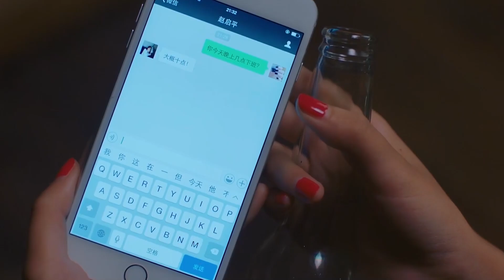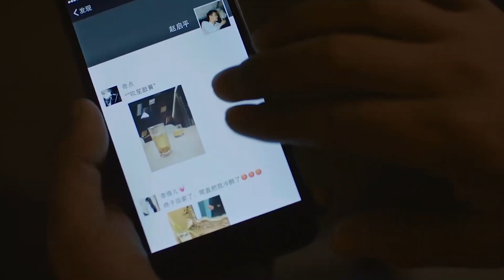虽然被赵启平出言侮辱，但小曲依然紧追不舍，最后却因为几十块钱不欢而散，太委屈！